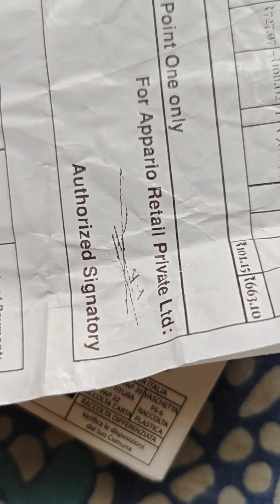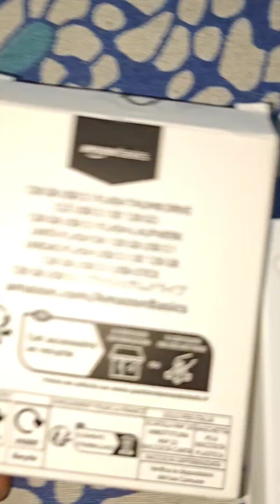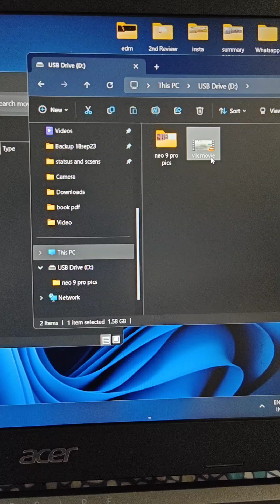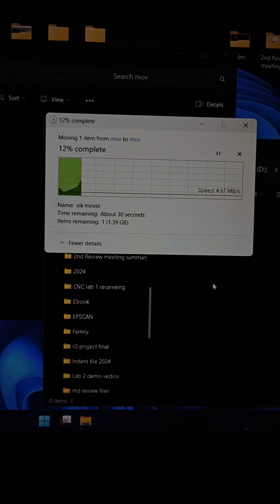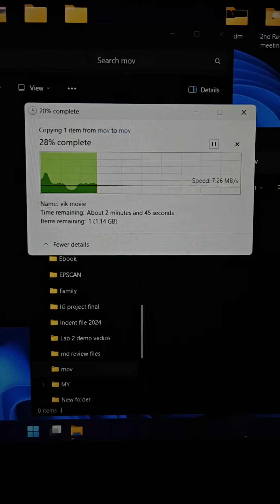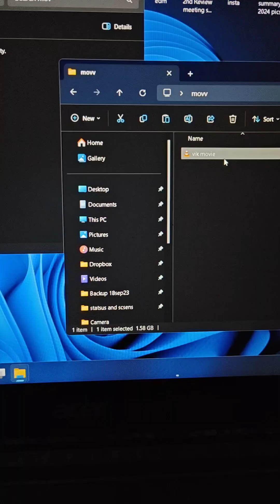Amazon basics Pendrive vs HP pendrive Review Real speed comparison